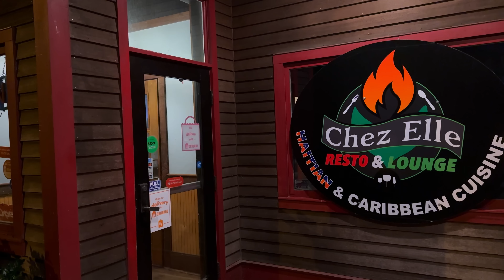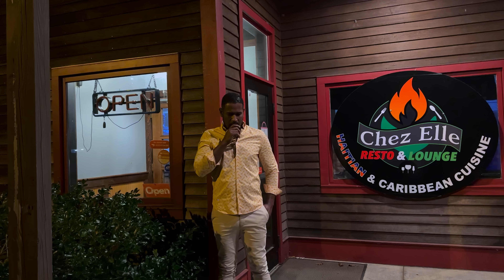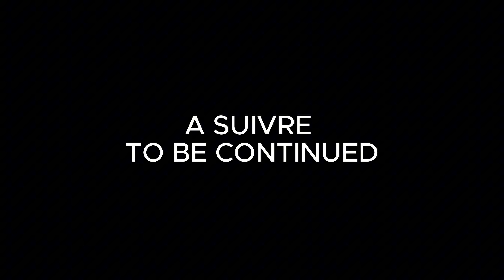MÈSI BIDEN - [ Sezon 2 epizod 40 ] Jeff / Herby/ Tikout /Suze/ Jean/ Gael \ Solon